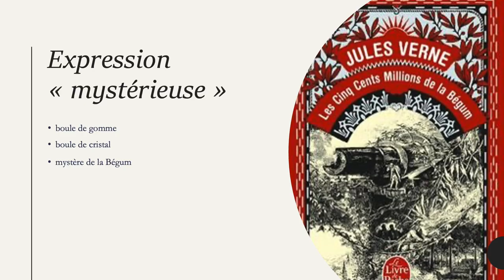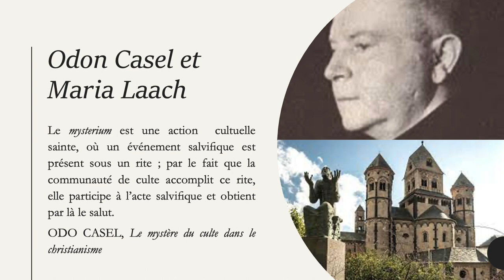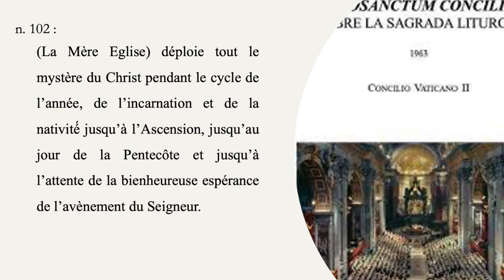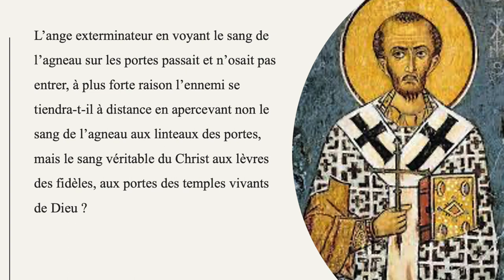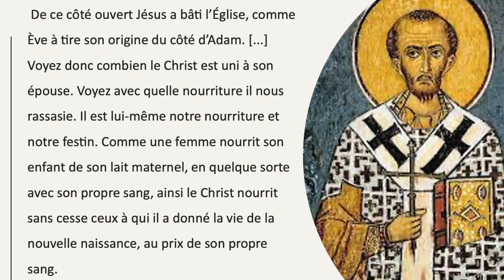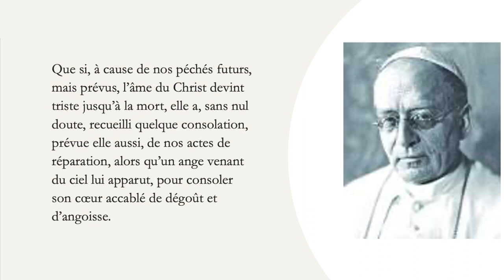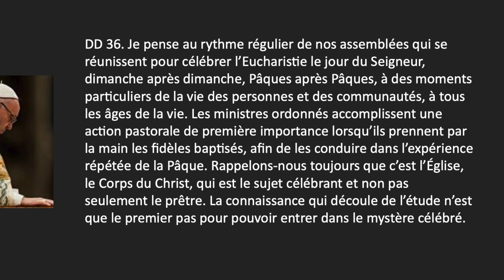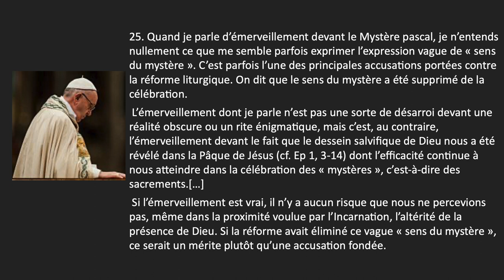La liturgie, Mystère sans boule de gomme ! Frère Antoine Odendall o.p.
Desiderio Desideravi ne cesse de parler d'émerveillement devant le mystère, et spécialement le mystère pascal. Cette conférence explore la signification de ce terme théologique de mystère, et sa reprise dans le texte du Pape François.

03:20 La catégorie de mysterion
06:50 Le mystère pascal
13:50 Mystère du Baptême avec Saint Cyrille de Jérusalem
17:45 Mystère de l'Eucharistie avec Saint Jean Chrysostome
30:15 Desiderio Desideravi
39:00 "Sens du Mystère" et réforme liturgique, Pie V et Paul VI